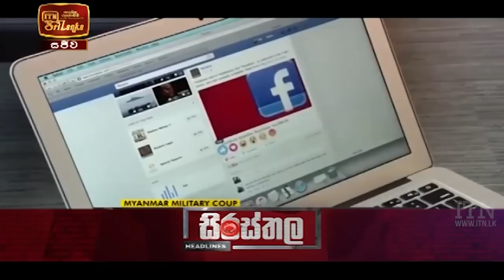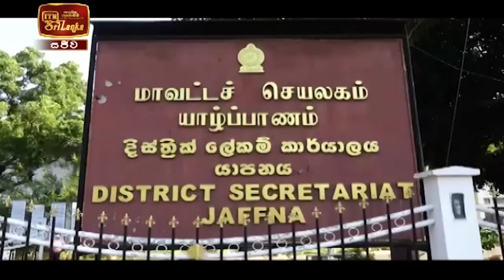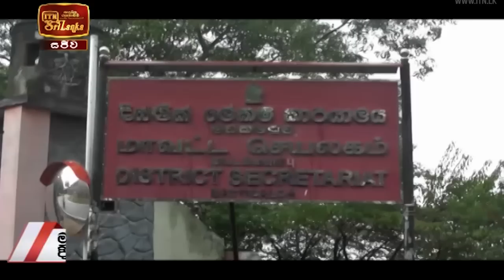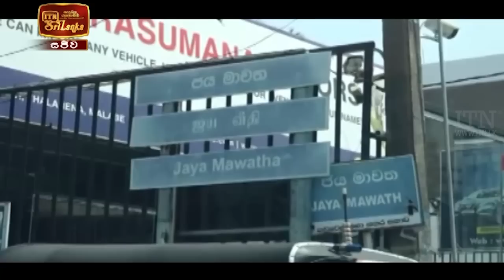ITN News 2021-02-04 | 06.30 PM